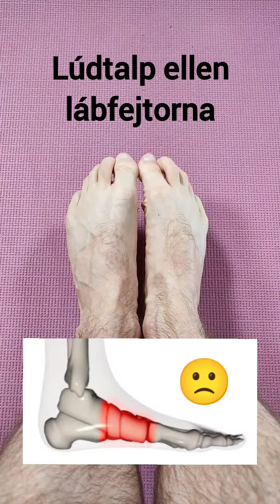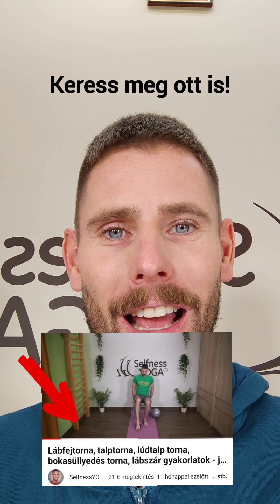Lúdtalp ellen lábfejtorna - lábfej erősítés - lábfej gyakorlatok - lúdtalp torna - lúdtalp jóga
Lúdtalp ellen lábfejtorna. Oktató: Medvegy Gergely

Ha szeretnél online vagy kontakt jógaórán, jógatanfolyamon vagy jógaoktatói képzésen részt venni, akkor itt találod a lehetőségeket